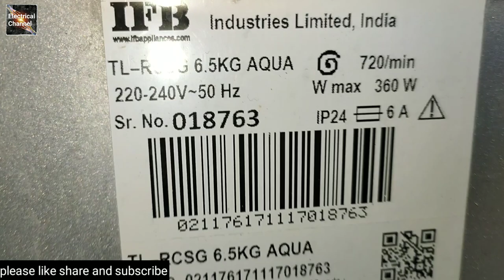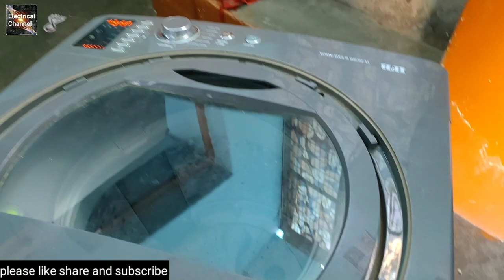🇮🇳U5Er error code || ifb error code || u 5 e r error kese thik kare || error ko kese solve kare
U5Er errorcode || ifb_error_code || u 5 e r error kese thik kare || error ko kese solve kare

About video : इस वीडियो में ifb top ke u 5er के error के error code ko solve करना बताया है